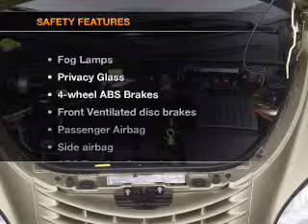2005 Chrysler PT Cruiser - Highland IN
Year: 2005
Make: Chrysler
Model: PT Cruiser
Trim: GT
Engine: 2.4 liter inline 4 cylinder 16 valve
Transmission: Automatic with Overdrive
Color: Black
Mileage: 92951
Address:
9110 Indianapolis Blvd